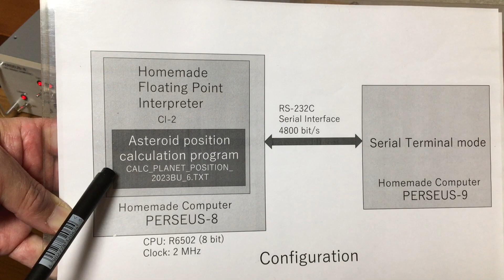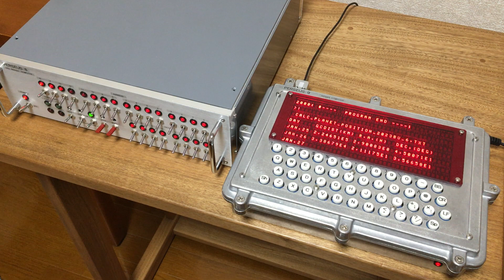Homemade 6502 computer PERSEUS-8 calculates asteroid position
There is no audio commentary, so please turn on the subtitles.

This video demonstrates the challenge of calculating the position of asteroid 2023BU, which came very close to Earth in Jan. 2023, using a home-made floating-point interpreter.

The results of the calculations in the vicinity of the closest approach are off by a large margin.